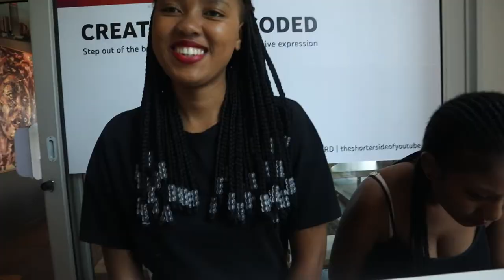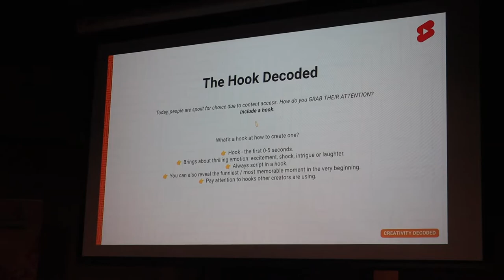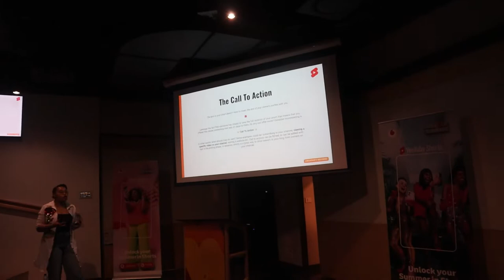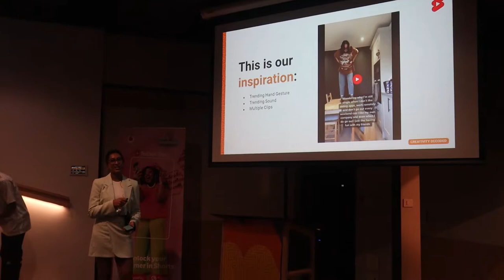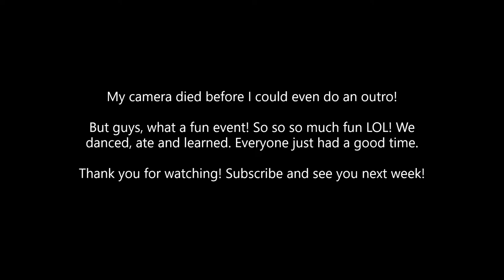VLOG: Youtube Shorts Bootcamp Vlog | Meeting various youtubers and Tiktokers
Hi Family,

I had such a good time with my Youtube shorts family a few weeks back.